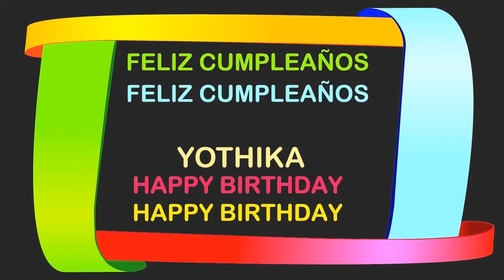Yothika Birthday Postcards & Postales